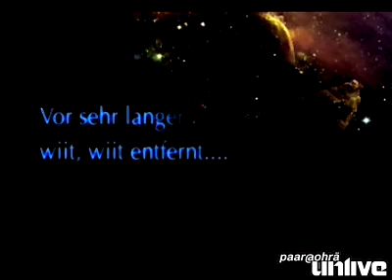Paar@Ohrä - LIVE.... oder Unlive!?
Erster LIVE unlive Auftritt von Paar@Ohrä